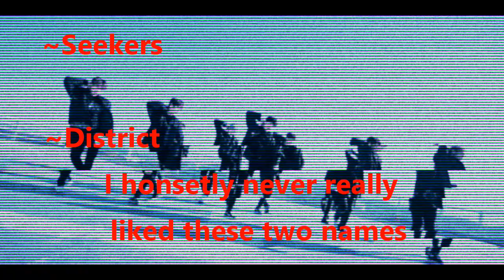Fandom Name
I want to be called google maps